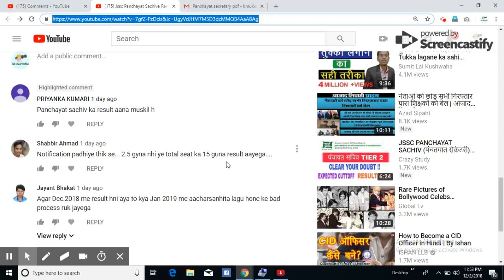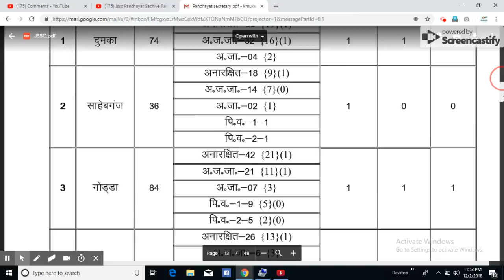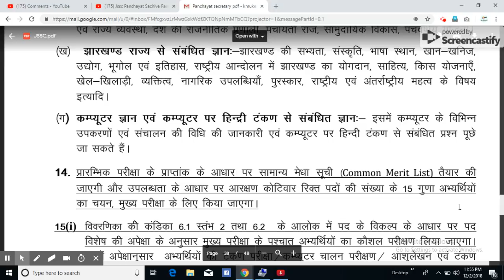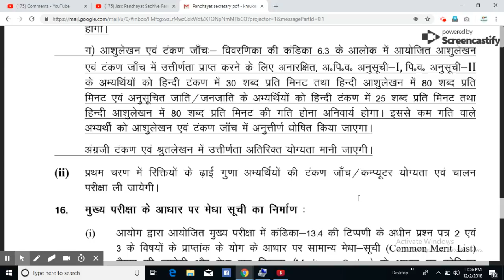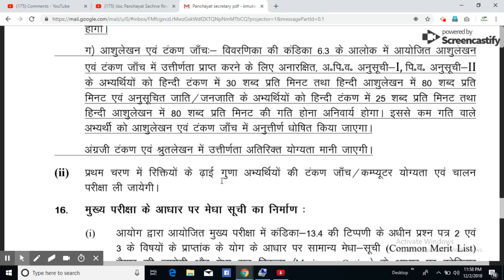Jharkhsnd - JSSC Panchyat Sachive Typing Test Information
JSSC Panchyat Sachive Typing Test -  2.5 *  or 15 *